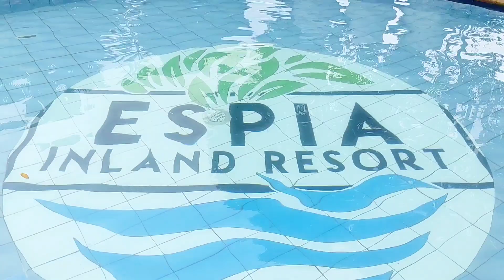Singson Fam Vacation 2022 | Espia Resort, Iloilo - Part 1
family get together | birthday celebrations | family fun